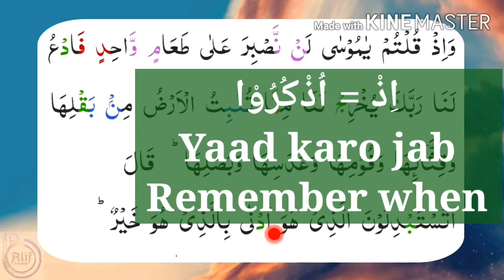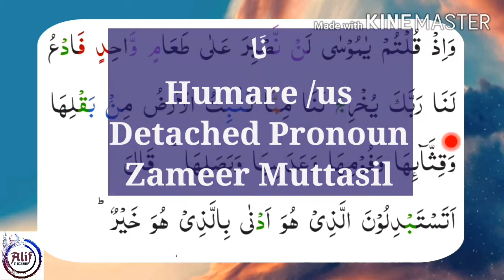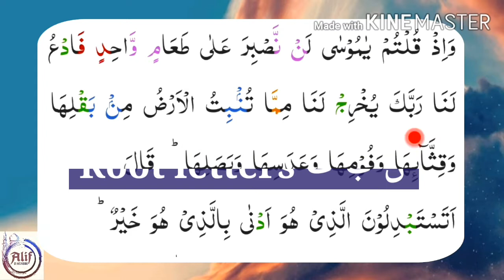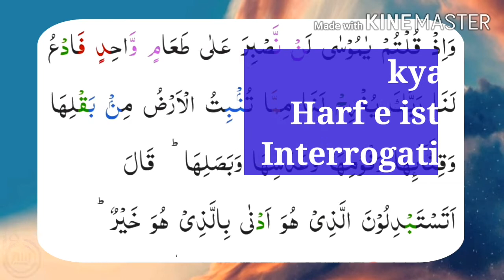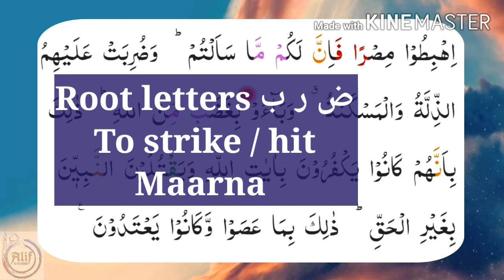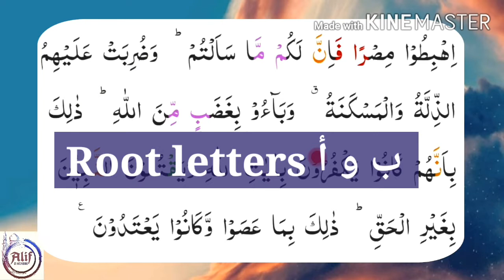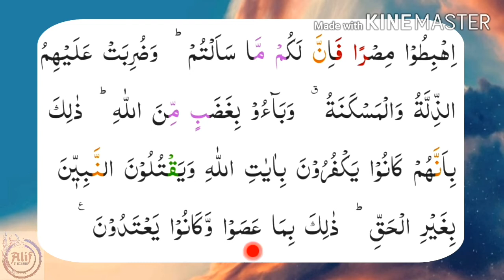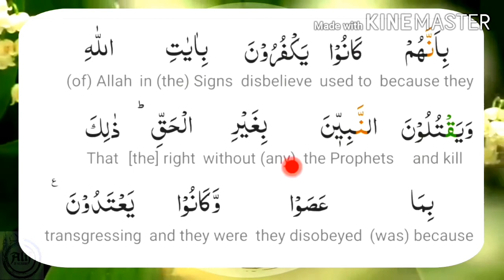002 Surah Baqarah Ayat 61 (word to word Quran translation - Lafzi Tarjuma) Alif In His Name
گرامر کے نقاط کے ساتھ
بغیر تفسير کے
~ الف ان ہز نیم

Word to word Qur'an translation
Lafzi Tarjuma e
With Grammar points to remember translation.
No Tafseer.
In Urdu
ALIF - IN HIS NAME
Adv. Ansari Shiba Parvez Akhtar